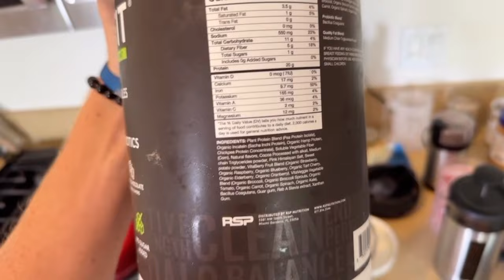Building STil: Banks & Bed Frames (Jul '23) | e40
What do u think of this thumbnail style? *Bro i messed up the edit in the middle there my b

whoCares I care! -- but not enough to reupload lol -- c u 2morrow; I'll edit better, I promise.
- jl0gank